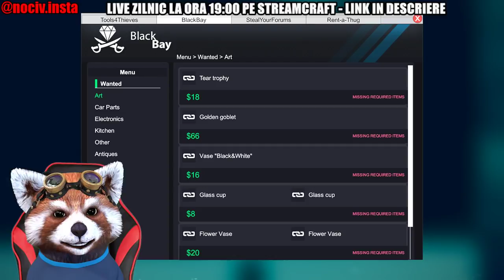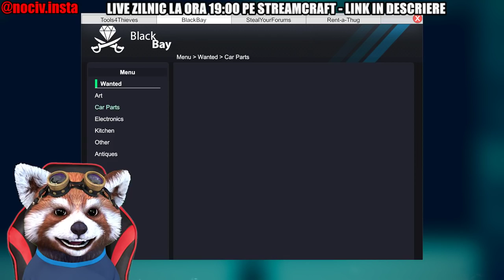PRINS LA FURAT - MA ASCUND IN TOMBERON DE FRICA POLITIEI !